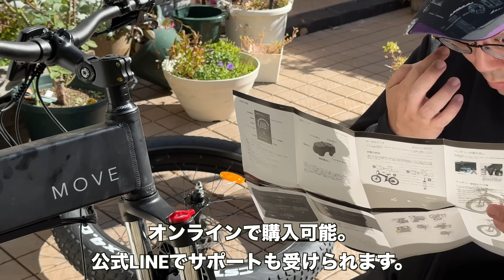次世代型の電動自転車「MOVE X」が感動レベルなんだけど…【eBike】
0:00 電動アシスト自転車のMOVE Xがやってきた
1:19 外観・デザイン
4:22 試乗してみる
10:22 まとめ